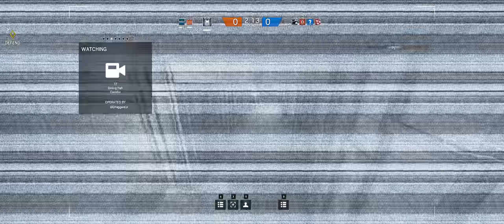Rainbow Six Siege + Part 214 + Oregon TDM Hostage + Black Ice Buck & Frost cts crew